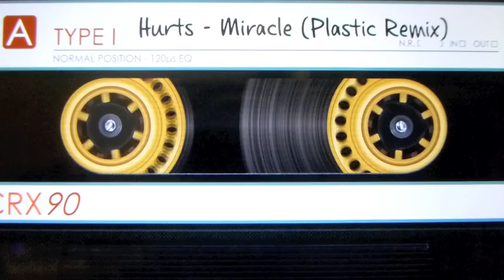Hurts - Miracle (Plastic Remix)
An official Polish remix of the 1st single from new album by HURTS made by Polish pop act PLASTIC